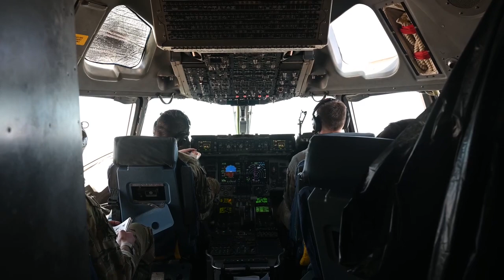Latest United States aid package to Gaza 21 March 2024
U.S. Air Forces Central and U.S. Army Central conducted joint and combined airdrop operations with two C-17 Globemaster IIIs from an undisclosed location in the U.S. Central Command area of responsibility, March 21, 2024. Air Mobility Command deployed C-17 aircraft and personnel with expertise in sustained airdrop operations from South Carolina’s Joint Base Charleston to expedite the delivery of aid for civilians affected by the ongoing conflict in Gaza